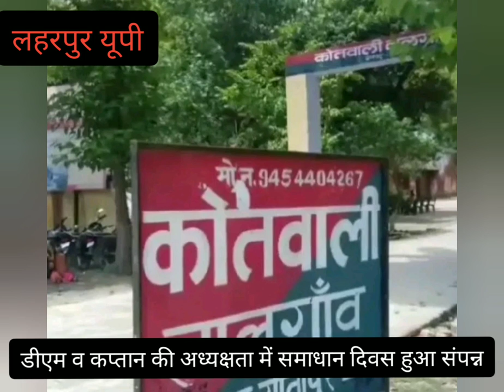तालगांव कोतवाली परिसर में जिलाधिकारी अखिलेश तिवारी व पुलिस अधीक्षक एलआर कुमार की अध्यक्षता में समाधा